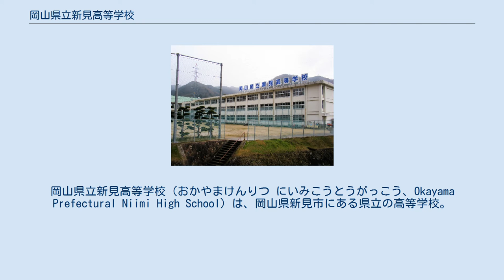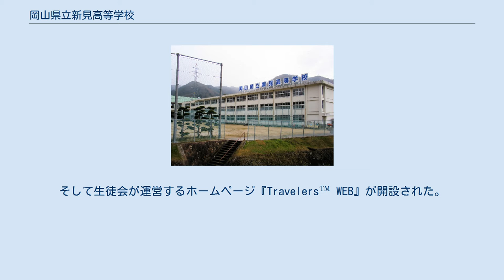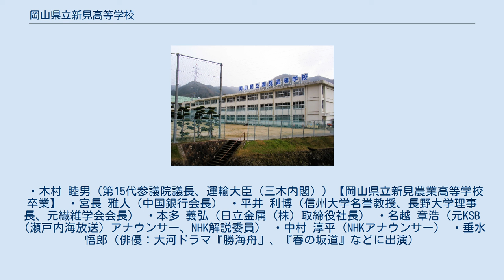岡山県立新見高等学校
岡山県立新見高等学校（おかやまけんりつ にいみこうとうがっこう、Okayama Prefectural Niimi High School）は、岡山県新見市にある県立の高等学校。
 校地が南校地（旧県立新見高等学校）と北校地（旧県立新見農業高等学校→岡山県立新見北高等学校）に分かれている。
愛称は「新高」。
岡山県内唯一の学科総合型（普通科、工業科、商業科、農業科がある）高校である。
 岡山県教育委員会が2018年度に策定した「県立高校教育体制整備実施計画」では県内に複数ある複数校地の解消が計画されており、南校地に集約する方向で調整している。
 2021年7月、校地解消の一連の情報が発表され、以下の通りとなった。
 普通科（南校地） 『仰高』（高きを仰げ）を科訓にしている。
サブタイトルには、2019年度まで『Set Your Sights High』が用いられていたが、現在は『明日の私は、私が創る。
 GT（仰高タイム）【総合的な探求の時間】では、2017年度に、当時の2年生が新見市議会に対して『地域の課題解決』をテーマに研究、調査し、陳情を行った。
これが評価され、早稲田大学マニフェスト研究所などが共催する第13回マニフェスト大賞優秀シティズンシップ推進賞を受賞した。
その後は、持続可能な開発目標（SDGs）の17スローガンに基づいた陳情が行われ、2018年度は『医療情報提供改善』、2019年度は『環境保全に向けた取り組みの促進』、2020年度は『新見駅再開発に関する提言』をそれぞれ実施した。
 また、特に南校地では生徒会活動が盛んで、2020年度から組織理念『We are Travelers.™（私たちは、未来への冒険者だ。）』が発表され、ロゴマークも制定された。
そして生徒会が運営するホームページ『Travelers™ WEB』が開設された。
2021年6月に、日本初の生徒主導型長期経営計画とする、『生徒会経営計画2025』を対外発表した。
 北校地（専門科） 『心技練磨』を３科一体の科訓としている。
 幅広い領域に展開された３科を活かした教育活動が行われている他、地域との交流活動も積極的に行われている。
『おかやま創生 高校パワーアップ事業』の指定を受け、工業技術科の小中学校への出前授業、生物生産科の小学生との芋掘り、田植え・稲刈り交流、総合ビジネス科の『ドキドキショッパーズ』（販売実習）を代表例として、数多くの活動が実施されている。
 特に生物生産科が行っている『千屋牛の碁盤乗り』は新見市の古くからの伝統を受け継ぐもので、市内のイベントなどで披露される。
 部活動 男子ソフトボール部が強豪として知られ、春の選抜大会やインターハイ（全国高校総体）の優勝経験も持つ。
2021年度のインターハイは準優勝だった。
 ・木村 睦男（第15代参議院議長、運輸大臣（三木内閣））【岡山県立新見農業高等学校卒業】 ・宮長 雅人（中国銀行会長） ・平井 利博（信州大学名誉教授、長野大学理事長、元繊維学会会長） ・本多 義弘（日立金属（株）取締役社長） ・名越 章浩（元KSB（瀬戸内海放送）アナウンサー、NHK解説委員） ・中村 淳平（NHKアナウンサー） ・垂水 悟郎（俳優：大河ドラマ『勝海舟』、『春の坂道』などに出演）